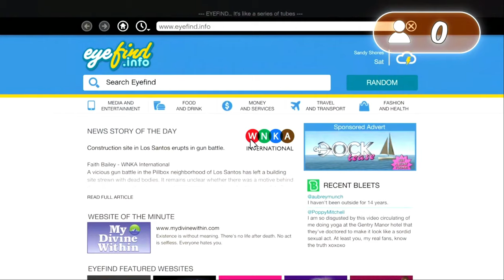I Became A GTA 5 Serial Killer.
Trevor is insane!

Creator Code: JAYWAYY